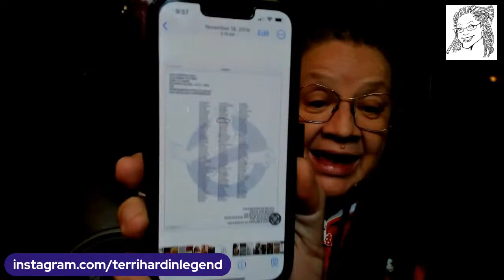TERRI HARDIN - Terri TV. GHOSTBUSTERS, Why My Name is NOT in the Credits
Yes, I worked on the ORIGINAL GHOSTBUSTERS. Many ask why my name is not in the credits. That Story today on Terri TV. Join Me.

if you want a simple way to broadcast, this is the place. Want to create live streams like this?